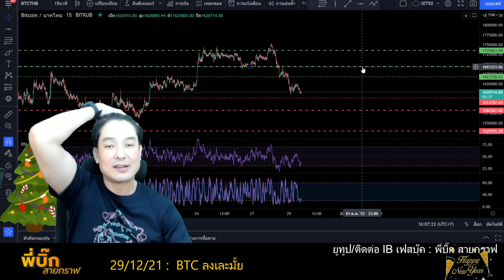วิเคราะห์แนวโน้ม btc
วิเคราะห์แนวโน้ม btc คริปโต
ิิbtc ค้างการ rebound เดี๋ยวดูต่อไปว่าจะสามารถยืนไปต่อได้ถึงขนาดไหนกันครับ
Inbox เฟสเพื่อติดต่อเรียนกราฟพี่บิ๊ก
✅ สมัครเปิดบัญชีเทรด ทองคำ (Forex) คู่เงิน หรือ Future คลิกที่ลิ้งค์นี้ได้เลย
1. แบบBasic พี่บิ๊กใช้ตลอด สั่งmanual หน้างาน
2. แบบตั้ง คือไม่ต้องเฝ้าจอ ไปทำงานหรือทำธุระได้